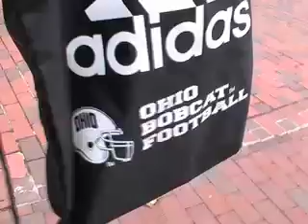Green Smarts part 3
trivia on OU college green